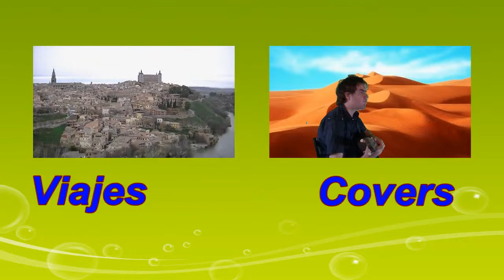Paseo por Burdeos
Paseo por la ciudad de Burdeos en el surde Francia, dónde hicimos una caminata y un recorrido en bus.